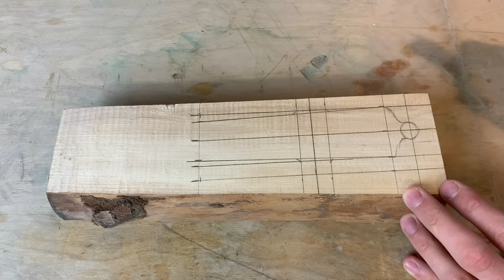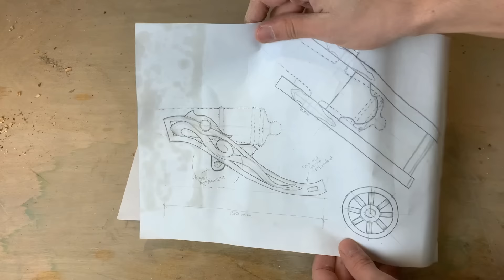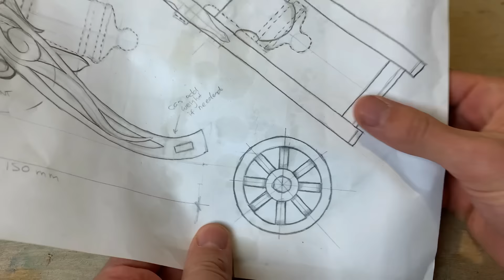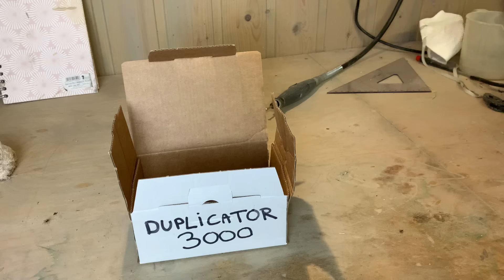Making a Wooden Cannon and firing it! Calm Video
Hello everyone! This is a great day for me because i was finally able to upload a new video to my channel. I am glad that i am able to share this creation with you.

I am uploading small teasers about the current things im working on over on my Instagram.

I wish you all a good day.

Materials:
Cannon and parts: Birch wood
a few eggs

Chemicals:
- Epoxy
- Danish Oil

Tools:
Wooden lathe: Nova 1624-44
Green machine: Kirjes sanding system (The one i used for the wheel axle)
Drill press: (Brand and model coming)
Dremel 3000, With flexible extension shaft
Belt Sander: Luna BBD100 Belt Sander
Scroll saw: Excalibur Scroll saw (model coming)

Making the Barrel: (00:00)
Making the Side Plates: (08:24)
Making the Wheels: (11:15)
Duplicator 3000 in Use (15:40)
Assembling and finishing: (16:55)
Firing and Testing: (24:19)